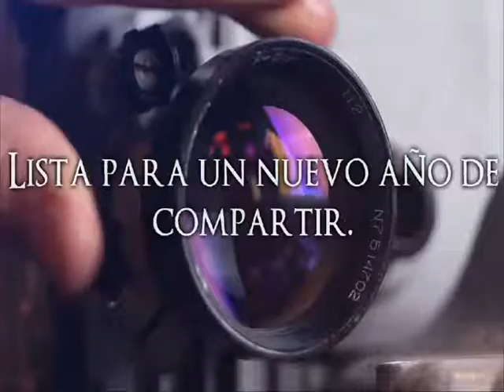LO QUE DEBES ESPERAR EN ESTE NUEVO AÑO.